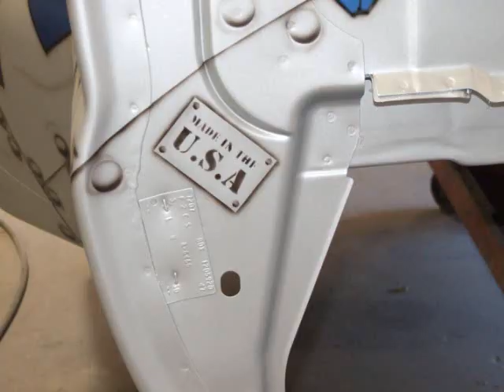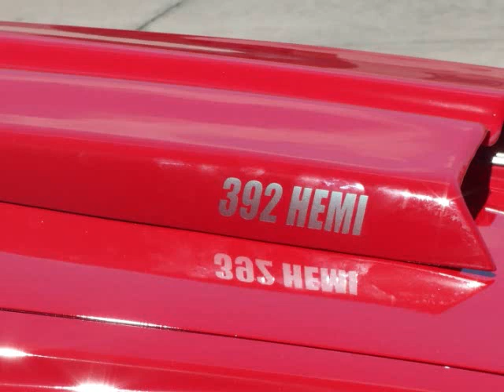American Classics Auto Paint & Design Video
American Classics Auto Paint & Design

1962 Hemi Cuda "Wild Thing"
Owner: Cuda Bob

1972-73 Duster
Owner: Clay Parker

MORE VIDEOS OF OUR WORK TO COME!!! Keep checking back!!

[We are in no way claiming ownership of the songs being played within our video.